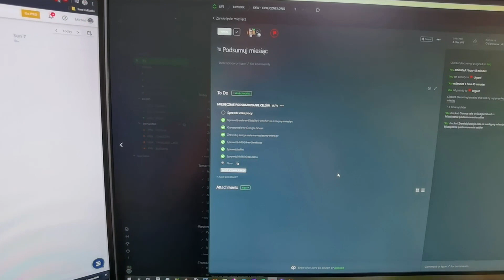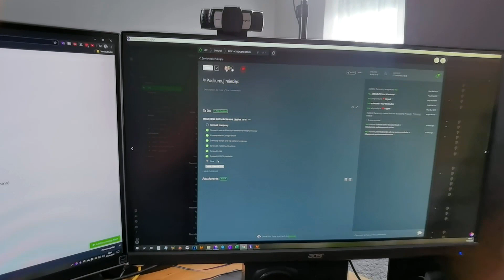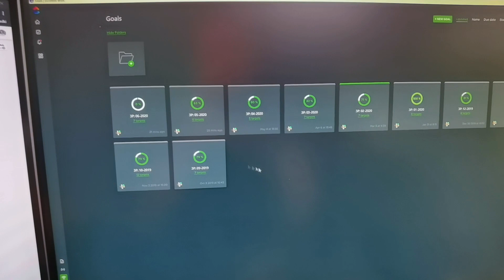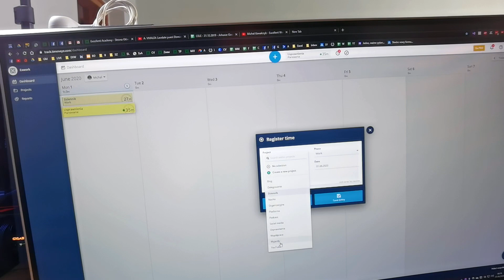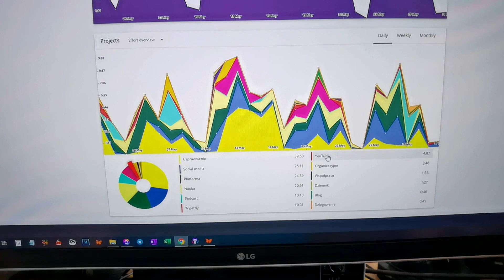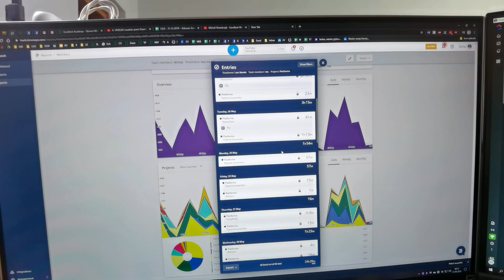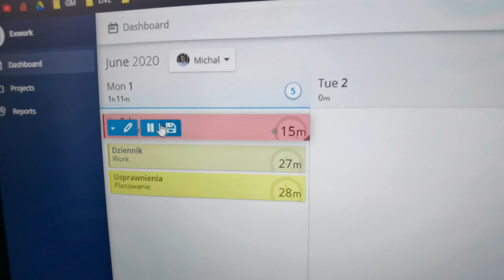#127 Czy warto podsumowywać swoje działania?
W tym vlogu dowiesz się:
🔸 jak wygląda mój proces podsumowania miesiąca?
🔸 jak planuje kolejny miesiąc?
🔸 jakie aplikacje wykorzystuje do podsumowania miesiąca?
🔸 ile czasu poświęcam na podsumowanie miesiąca?
🔸 czy warto podsumowywać swoje działania?

Wspomniane materiały:
👉 Aplikacja do zarządzania zadaniami:
ClickUp
👉 Aplikacja do monitorowania czasu:
Timeneye
👉 Program do obsługi arkuszy kalkulacyjnych:
 GoogleSheet
 HabitHub

Na tym kanale dzielę się z Tobą moją filozofią życia, pokazuję, jak wygląda prowadzenie biznesu od kuchni i przekazuję praktyczne sposoby na poprawę jakości swojego życia, które zadziałały u mnie. Jeśli chcesz być lepiej zorganizowany, zarabiać więcej (czy to w swojej firmie, czy na etacie) albo po prostu jesteś ciekawy, jak wygląda skuteczny rozwój osobisty i biznes od kuchni - świetnie trafiłeś. Jestem jednym z bardziej rozpoznawalnych w kraju trenerów Excela. Występuję publicznie, szkolę online i stacjonarnie. Swoimi materiałami pomogłem już ponad 2000 osób. Jak mówią o mnie kursanci: "Michał to pierwszy trener, który tłumaczy z Excelowego na nasze". Moim mottem życiowym są słowa Jana Pawła II: "Wymagaj od siebie, choćby inni od Ciebie nie wymagali".